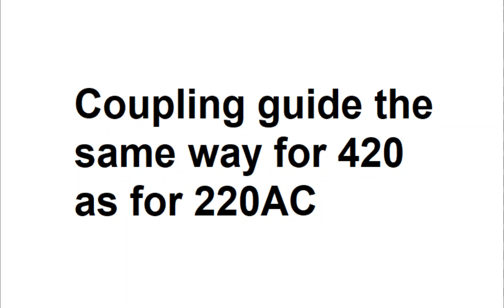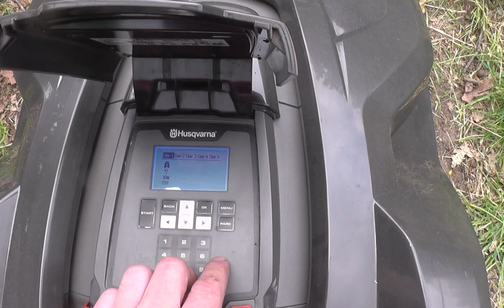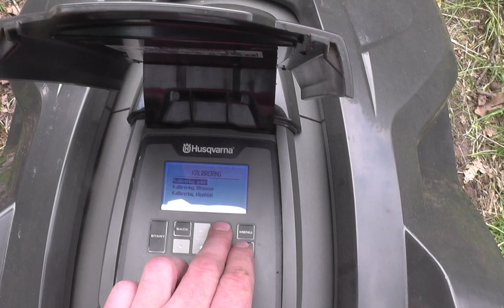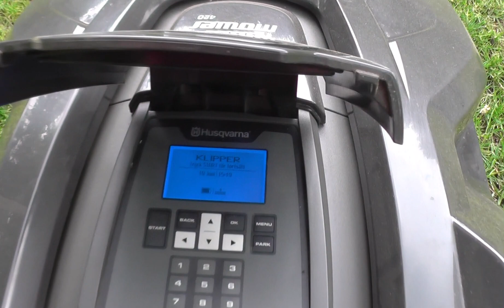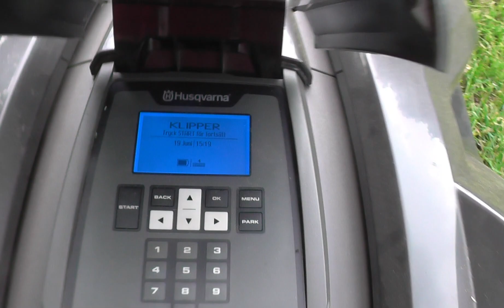Automower 420 vs 220AC surprise review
Automower 420 is expected to be an advanced machine. How does it compare to old 220AC?